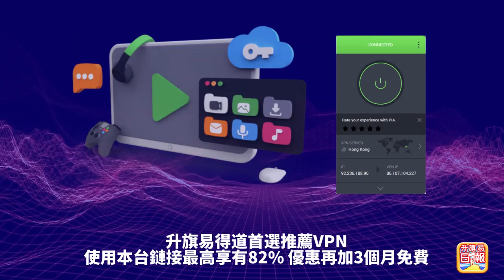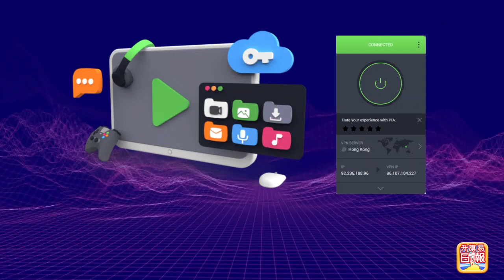2.21【嫁港男奪公屋！】大陸老婆居留權到手後馬上離婚，公屋成功分戶後申請前夫及兒子來港團聚，香港男人造福中華民族！@主持：Tony Choi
2.21【嫁港男奪公屋！】大陸老婆居留權到手後馬上離婚，公屋成功分戶後申請前夫及兒子來港團聚，香港男人造福中華民族！@主持：Tony Choi